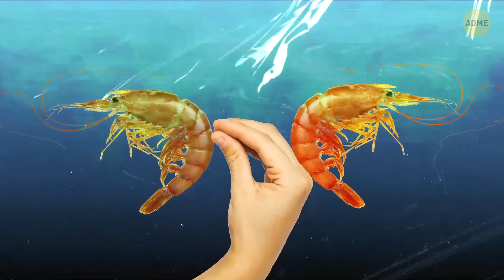Кулинарные секреты, которые помогут вам готовить как профессионал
Готовы поднять свои кулинарные навыки на новый уровень? У нас есть что-то особенное для вас - видео, наполненное кулинарными секретами, которые в короткое время превратят вас в настоящего гуру кулинарии. Будь вы опытным шеф-поваром или только начинаете своё путешествие в мире готовки, всегда есть что-то новое, что можно узнать, верно? Поверьте мне, вы не захотите пропустить эти революционные советы и хитрости, которые поднимут ваши блюда до уровня ресторанного качества. Так что надевайте фартук, устройтесь поудобнее и подготовьтесь впечатлить своих друзей и семью своими новообретенными кулинарными способностями. Нажмите "плей" прямо сейчас и давайте вместе творить кулинарные чудеса!